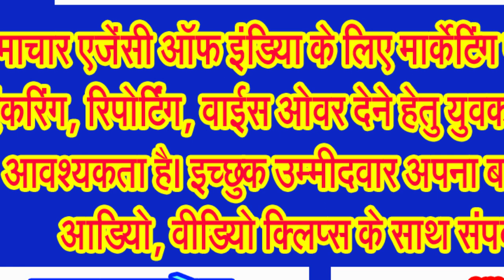सिवनी की पावनधरा पर एक बार फिर पड़े जगतगुरू शंकराचार्य स्वामी सदानंद सरस्वती महाराज के चरण कमल . . .